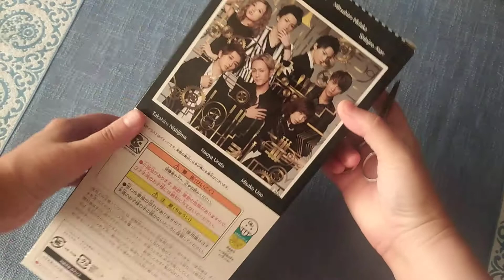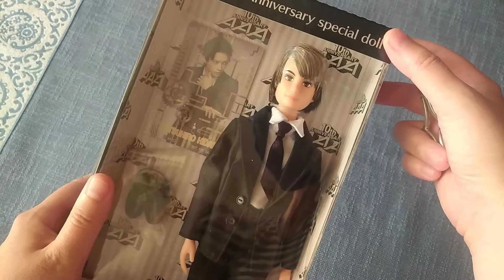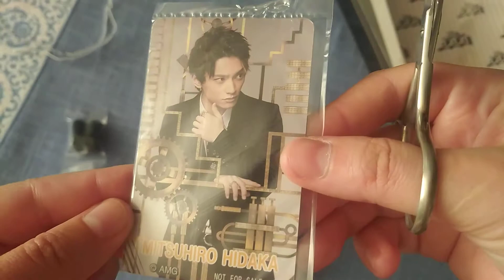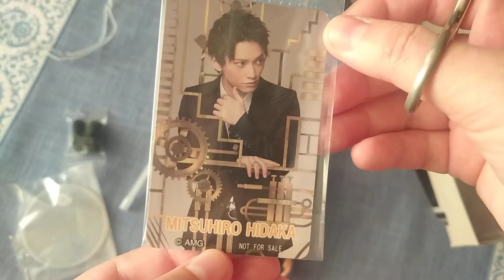Распаковка AAA anniversary special (Licca boy)